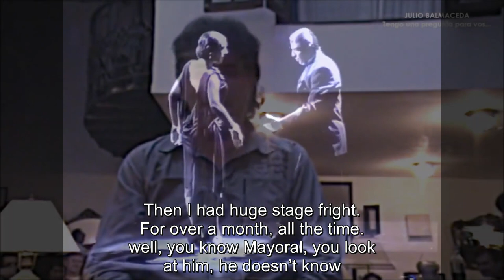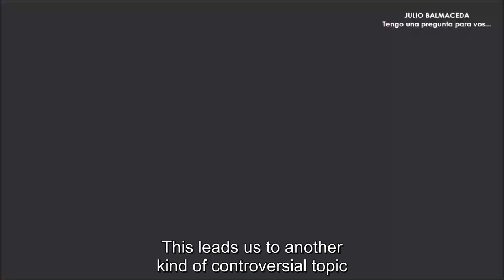JULIO BALMACEDA Tengo una pregunta para vos.. with ENGLISH subtitles / Русские субтитры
JULIO BALMACEDA Tengo una pregunta para vos.. (by Pepa Palazon) with ENGLISH subtitles / Русские субтитры

Русский перевод: KATYA RUDELSON ( Спасибо ❤️)

Esta entrevista fue filmada en "Luna Llena" (Petit Hotel tanguero)
Buenos Aires. Argentina. 24 de marzo de 2012

✅ If you want to contribute with this project, please,

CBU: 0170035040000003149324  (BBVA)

«У меня к Вам вопрос» - это цикл интервью с выдающимися и признанными экспертами в мире танго (в основном, танцорами, а также музыкантами, певцами и композиторами), записанный на видео с субтитрами на русском языке. Они находятся в открытом публичном доступе.

Целью цикла «У меня к Вам вопрос» является задокументировать и защитить живую историю танго, рассказанную героями от первого лица, и сделать ее доступной по всему миру, вне зависимости от места их жительства.